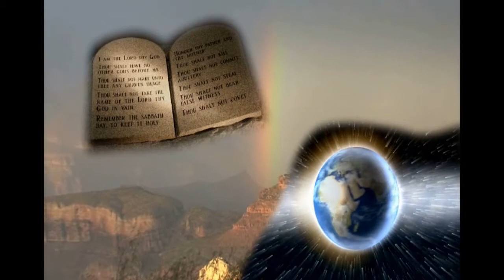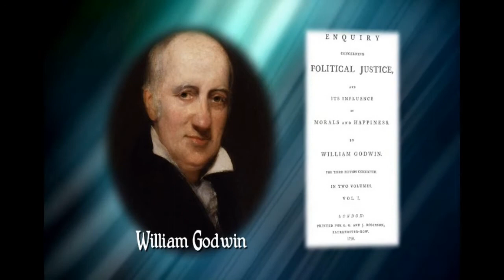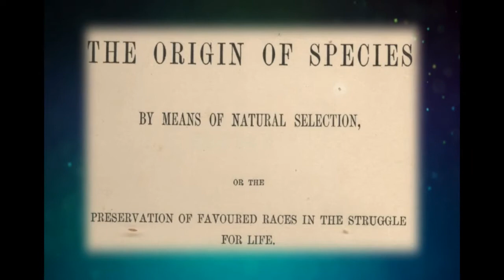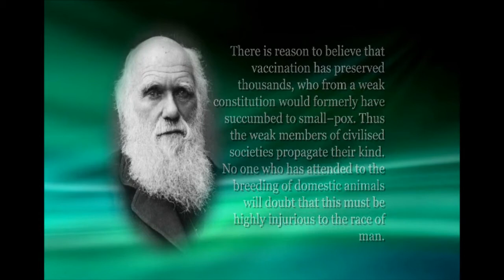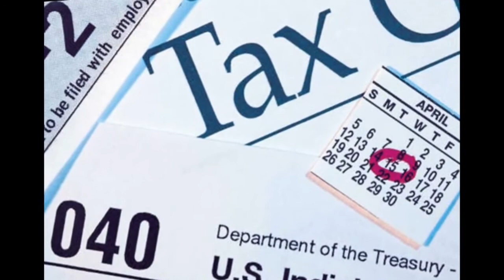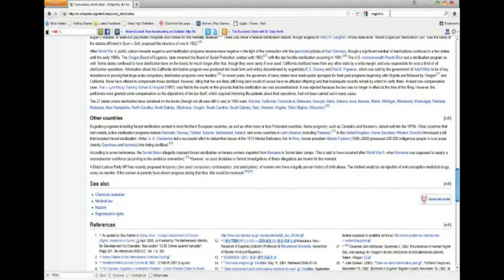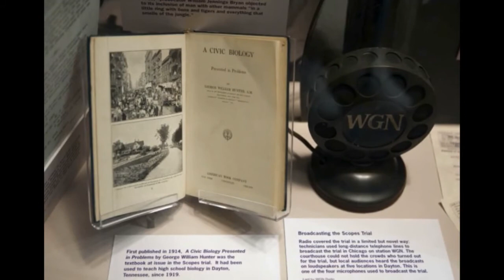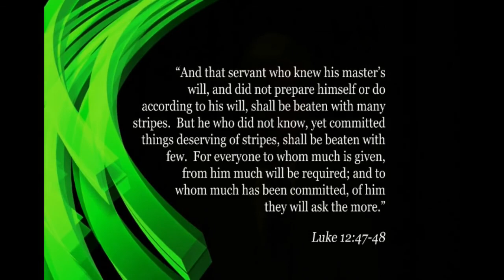The Scopes Evolution Trial of 1925: What Really Happened, Part 2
The Scopes trial was a carefully planned public relations stunt that got out of hand. Business boosters in Dayton, Tennessee wanted publicity. The American Civil Liberties Union (ACLU) wanted to lose a test case that would go to the Supreme Court and be overturned. Jointly, they staged a trial. The ACLU persuaded a new high school football coach and one-day substitute biology teacher to claim that he had taught Darwinian evolution. But he wasn't sure that he had.

The trial was the first to be broadcast on national radio. It became a media circus.

Dr. Gary North presents the background of the trial: how it came about, what was at stake legally and intellectually, and what the unforeseen results were. This is Lesson 2.